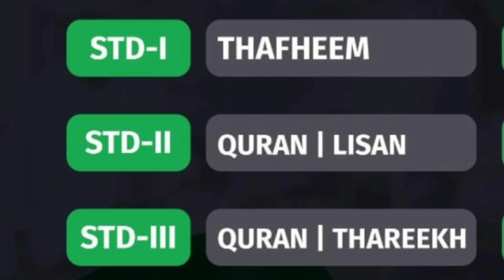samasthaonline Samastha Online Class Link August 31| Samastha Online Madrasa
samasthaonline Samastha Online Class Link | Samastha Online Madrasa

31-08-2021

           *DarshanaTV*📡

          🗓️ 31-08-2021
                     ചൊവ്വ

    ⏰ *ടെലികാസ്റ്റിംഗ് ടൈം*
▫️07:01​ - 07:24​   ഖുർആൻ  നാലാം ക്ലാസ്

▫️07:32​- 07:54​     +2 ഫിഖ്ഹ്

▫️08:00​ - 08:24​     +1 ദുറൂസ്

▫️08:31​- 08:50​      10 ഫിഖ്ഹ്

▫️08:55​ - 09:19​        1 തഫ്ഹീം

▫️09:26​ - 09:50​        2 ലിസാൻ

▫️ 09:58​ - 10:23​       3 തരീഖ്

▫️ 10:29​ - 10:52​       4 ഫിഖ്ഹ്

▫️ 10:59​ - 11:21​       5 അഖീദ

▫️ 11:28​ - 11:52​       6 ഫിഖ്ഹ്
▫️11:58​ - 12:18​        7 തരീഖ്

▫️12:18​ - 12:37​        8 ഫിഖ്ഹ്

▫️ 12:37​- 01:00​       9 ലിസാൻ